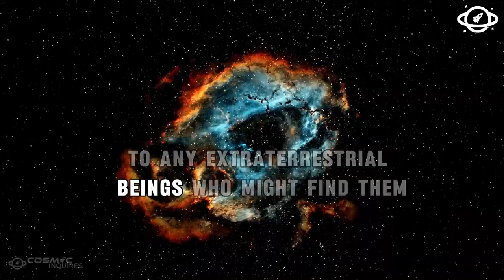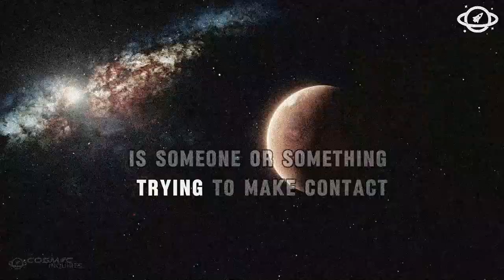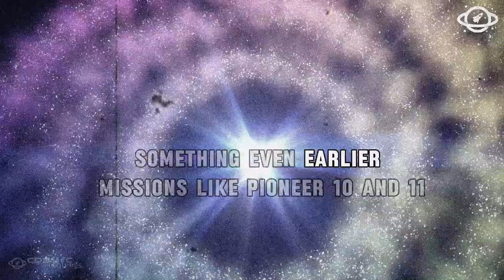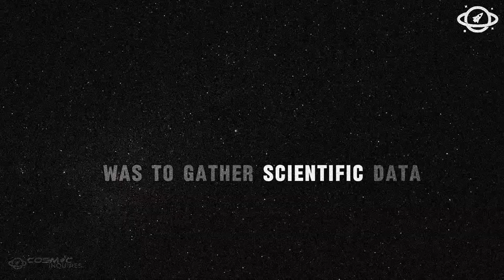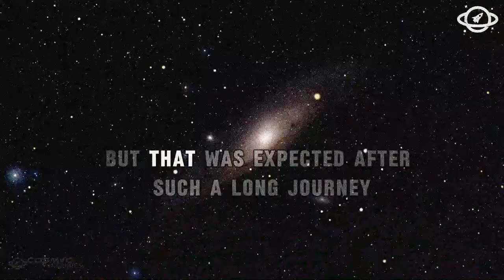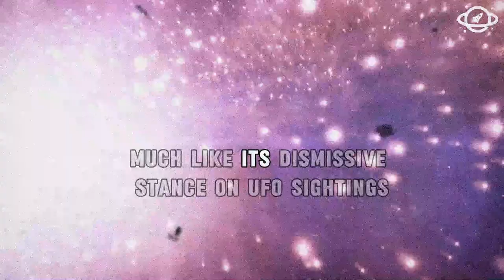2 MINUTES AGO: Voyager Sends NEW Warning & Scientists Are SHOCKED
2 MINUTES AGO: Voyager Sends NEW Warning & Scientists Are SHOCKED

Voyager has just sent a brand new warning from the depths of space, leaving scientists in shock! What could this sudden alert from the legendary spacecraft mean for the future of our exploration and understanding of the universe? In this video, we dive deep into the mysterious signals Voyager has just sent back, uncovering the incredible discoveries that have left the scientific community speechless. Is there something lurking in the unknown regions of space? Join us as we unravel the mind-blowing details and explore the chilling possibilities!